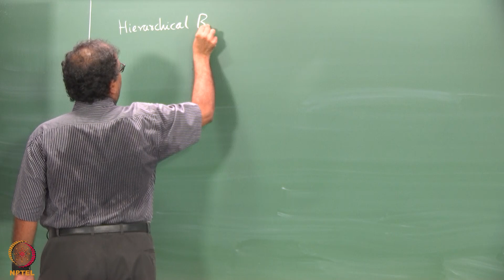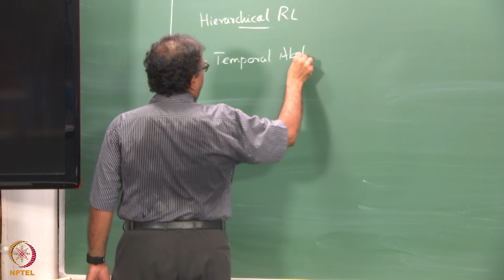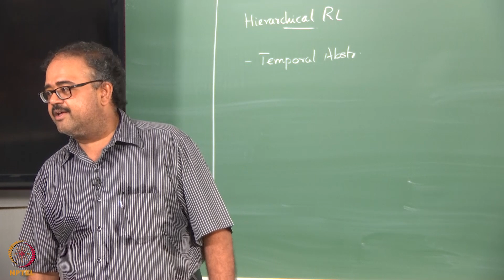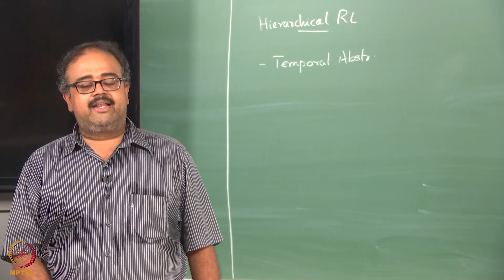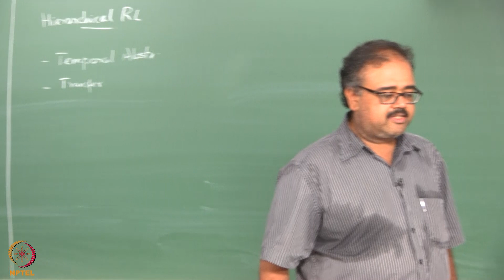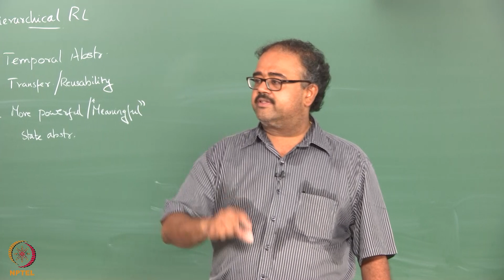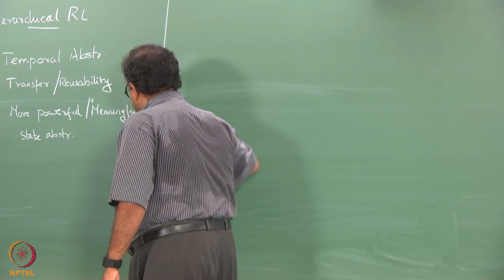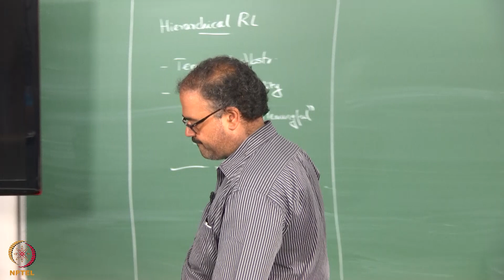Hierarchical Reinforcement Learning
Courses: Reinforcement Learning